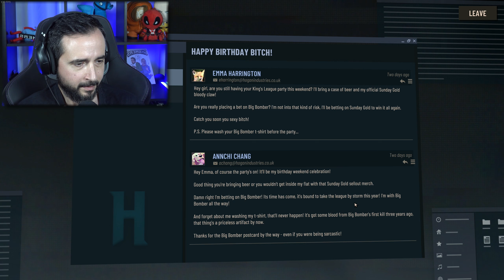Δυο Καπνισμένες Κάνες: Το Παιχνίδι - Sunday Gold | GRamers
Αποστολή αλληλογραφία (fanmail):
Παπαδάκης Θεόδωρος
Τ.Θ. 4277
57019 Θερμαϊκός